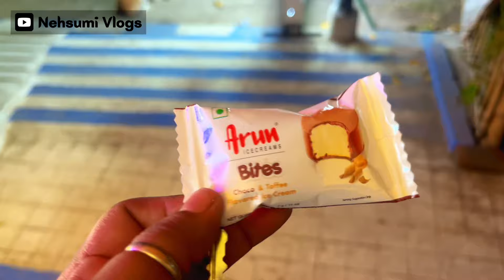1 Saal Baad Mile Hum 🥰 || Lesbian Tomboy Couple Vlog 🌈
1 Saal Baad Mile Hum , Lesbian Tomboy Gay Lgbtq Couple Daily Vlog India Kolkata

💛 SUPPORT US 💛

हमारे चैनल के लिए Donate करें (आप 1 रुपये भी Donate कर सकते हैं)

🔰 UPI :- cat4you@paytm

Note ▶️ Your Donation Will Help Us For Growing Our Channel Much More Better Ways.. 🏳️‍🌈
नोट ▶️ आपका दान हमारे चैनल को और भी बेहतर तरीके से आगे बढ़ाने में हमारी मदद करेगा.. 🏳️‍🌈

Watch Our More Interesting Videos ✅